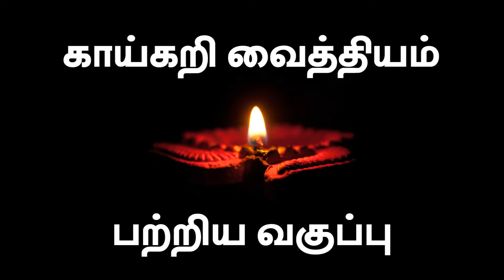பாகம் 3 | 12 காய்கறிகள் | காய்கறி வைத்தியம் பற்றிய வகுப்பு | Vegetable Clinic | cell : 9994443517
17/7, கோயம்புத்தூர் மெயின் ரோடு,
கருமத்தம்பட்டி - 641659
CTC பஸ் டிப்போ அருகில், KMS பேக்கரி

ஆலோசனை நேரம் : காலை 10 மணி முதல் மாலை 6 மணி வரை